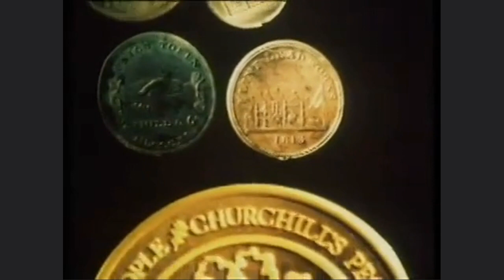''Churchill's People'' E22 The Liberty Tree (1975)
''Churchill's People" is a historical anthology series based on "A History of the English-Speaking Peoples", Winston Churchill's four-volume history of Britain and its former colonies. Each episode had an introduction narrated by Michael Jayston. The episode is starring Jeremy Irons, Derek Francis, Elvi Hale, Lynn Dearth, Geoffrey Palmer, Thomas Heathcotte,  Richard Beaumont, Julian Fellowes, Karen Corti, Jennie Goossens. Directed by Alvin Rakoff.